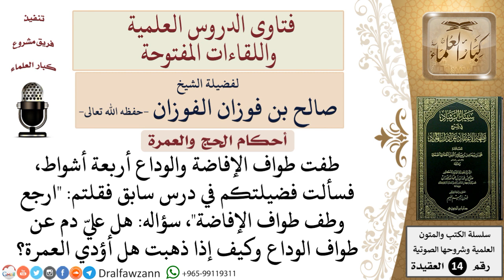ما حكم من طاف طواف الوداع أربعة أشواط فقط؟ للشيخ صالح الفوزان